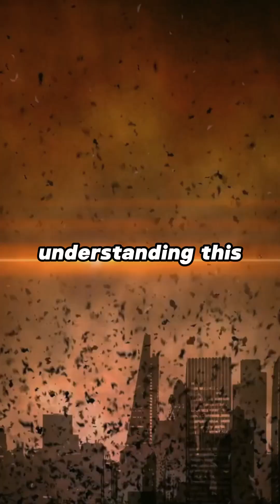DAYS Flow DIFFERENTLY on Other Planets and It's MIND-BLOWING!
Here we compare the mysteries of the universe, from surprising facts about the planets to the most exciting discoveries in astronomy and astrophysics. We take into account the need to solve missions, take into account new technologies that change our understanding of the universe and bring you into it.